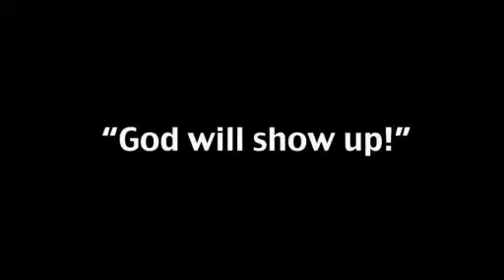Expect the Unexpected (Part 1)